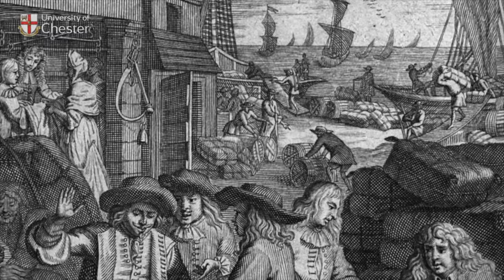Saturno Resurge: Fiestas Mágicas en Chester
En este video, iremos a las calles de Chester, Inglaterra, para explorar las  Fiestas Saturnales y descubrir sus orígenes.

Las Fiestas Saturnales tienen sus raíces en la antigua Roma y están dedicadas al dios Saturno.

Estas festividades se celebraban originalmente a finales de diciembre, coincidiendo con el solsticio de invierno, un momento crucial en el calendario agrícola romano.

Las Saturnales eran un período de celebración y liberación social, donde se invertían temporalmente las normas sociales establecidas